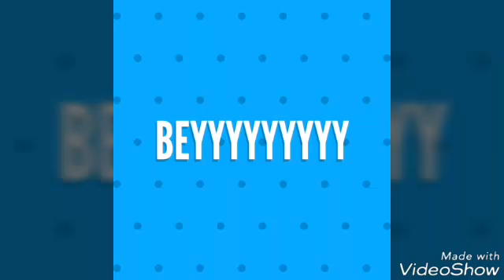Sorry I can't make that much games right now I'll try to figure it out